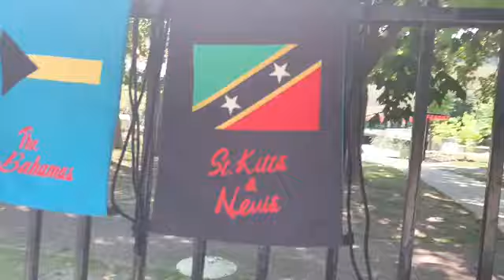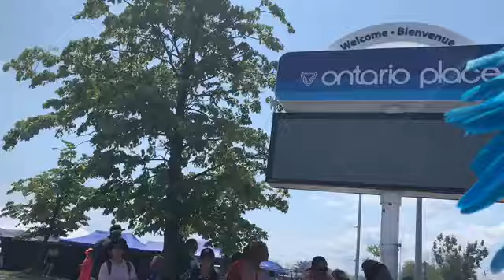TTC To Toronto Caribbean Carnival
Hi Just wanted to share with you guys